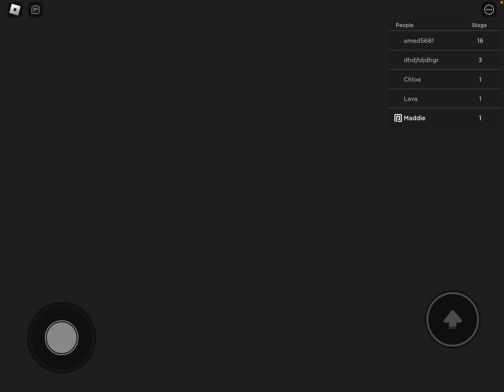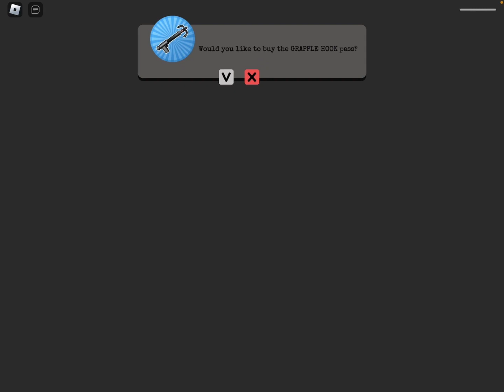First video! Escaping pysyco factory!